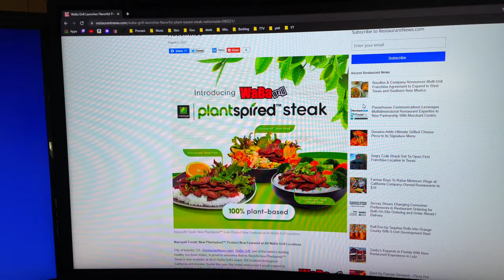Waba Grill Plant Based Meal REVIEW!!!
Hii! Welcome to my review on Waba Grill’s plant-based steak meal!!! OMG GUYS!!! GO OUT AND TRY IT!!! SOOOOOO good hehe

I hope you guys enjoy my video hehe…